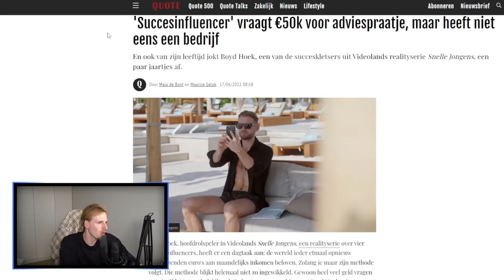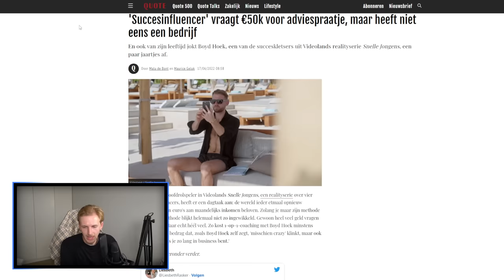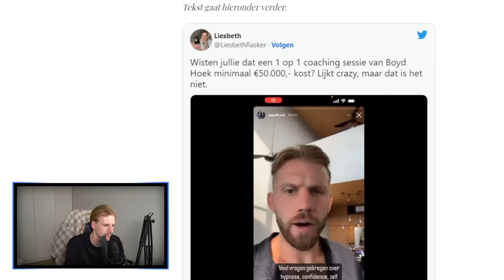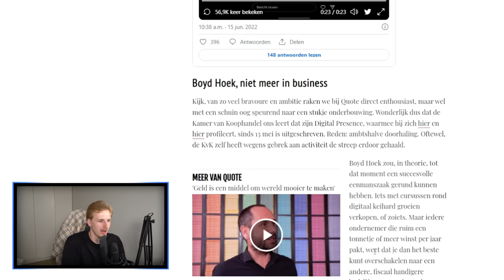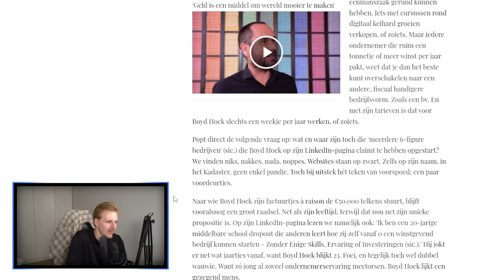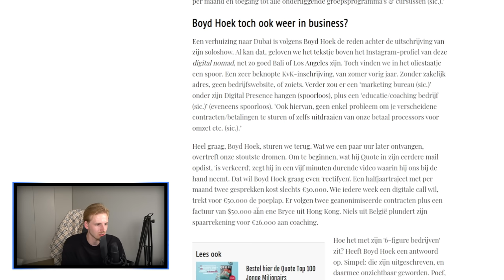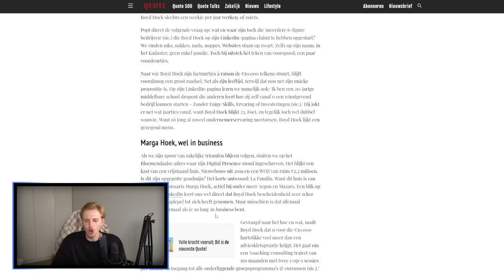HOYD BOEK IS EEN OPLICHTER? (gratis cursus)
Hallo mensen!